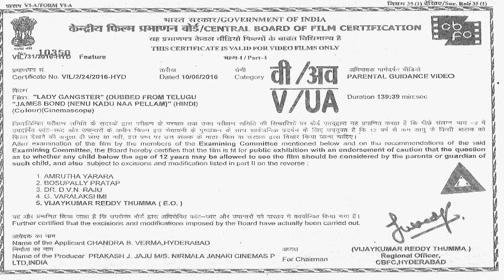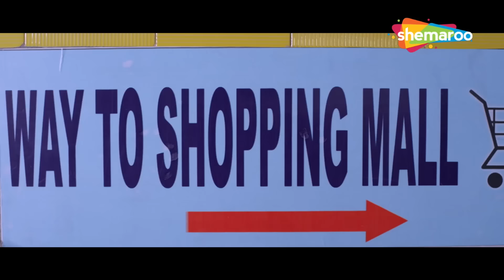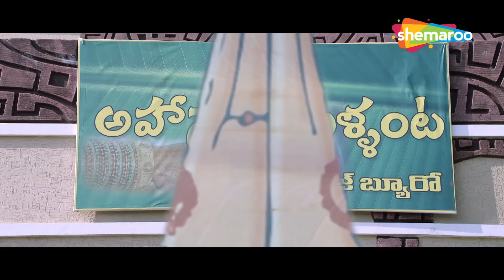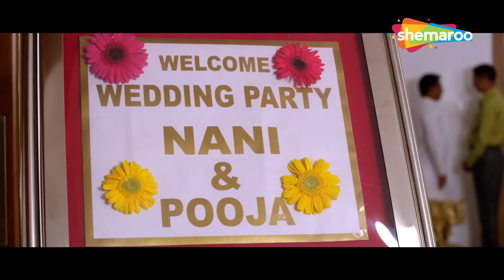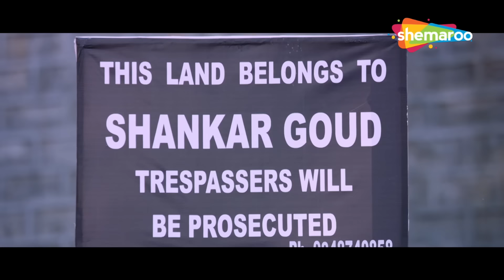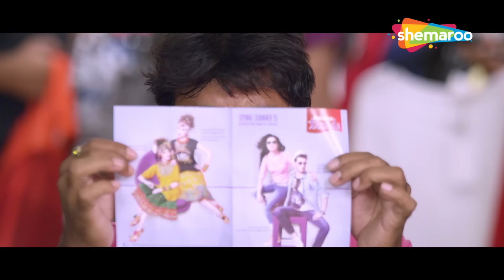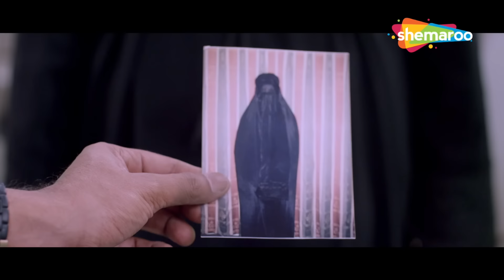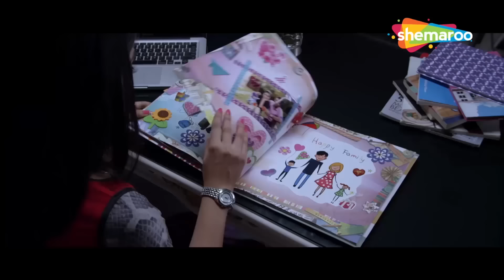LADY GANGSTER - लेडी गैंगस्टर - Allari Naresh - Sakshi Chaudhary - FULL ACTION MOVIE - HD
Nani is a simple man. She is a software professional. He and his family hate getting into problems and lead a very simple life. A twist in the tale arises when he gets married to a lady don Bullet without knowing about her past and criminal activities. Halfway through his marriage, Nani comes to know about his wife's original background and decides to leave her and run away from the city. The rest of the story is as to how Nani manages to deal with these tricky situations and solves all his problems.

Cast: Allari Naresh, Sakshi Chaudhary And Others

नानी एक साधारण आदमी हैं. वह सॉफ्टवेयर पेशेवर है। वह और उसका परिवार समस्याओं में पड़ने से नफरत करते हैं और बहुत ही साधारण जीवन जीते हैं। कहानी में ट्विस्ट तब आता है जब वह लेडी डॉन बुलेट के अतीत और आपराधिक गतिविधियों के बारे में जाने बिना उससे शादी कर लेता है। अपनी शादी के आधे समय में, नानी को अपनी पत्नी की मूल पृष्ठभूमि के बारे में पता चलता है और वह उसे छोड़कर शहर से भागने का फैसला करता है। बाकी कहानी यह है कि नानी इन मुश्किल परिस्थितियों से कैसे निपटती हैं और अपनी सभी समस्याओं का समाधान करती हैं।

कलाकार: अल्लारी नरेश, साक्षी चौधरी और अन्य

Bollywood Comedy
Follow us on:

Bollywood Music
Follow us on: